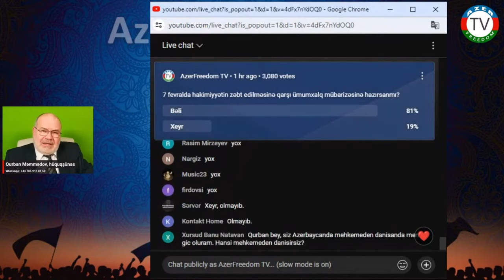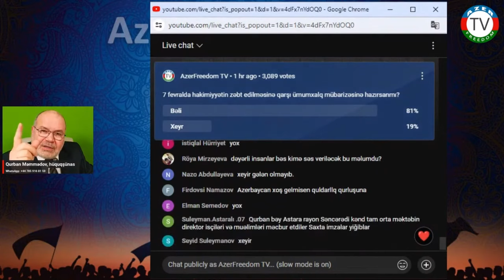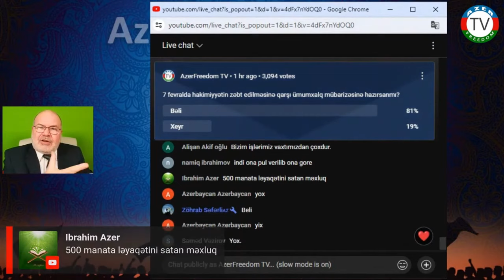İlham Əliyevə toplanan imzalar da saxtadır. 10.1.24